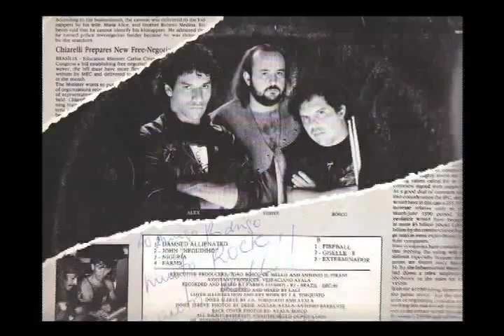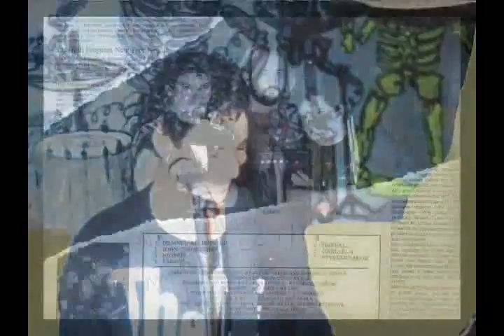MATULA TV • Tributo Alex Batata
Vídeo produzido para o Tributo Alex Batata, realizado em 2007 na Concha Acústica Helena Meirelles, em Campo Grande (MS), para relembrar os 10 anos sem o músico.

O cantor, compositor, guitarrista e roqueiro Alex Batata foi covardemente assassinado após apartar uma briga em barzinho da Capital sul-mato-grossense.

As imagens em que o trio Via Crucis está tocando em uma festa em Cuiabá (MT) foram cedidas pelo baterista Marião, que fazia parte do trio liderado por Alex.

A edição do material é do Setta, amigo e fã de Batata também.